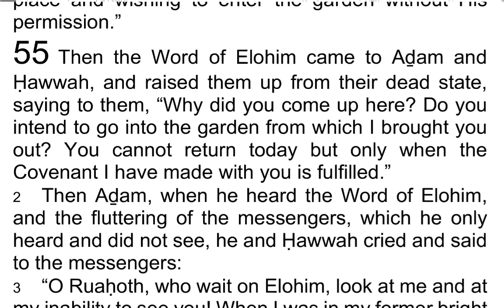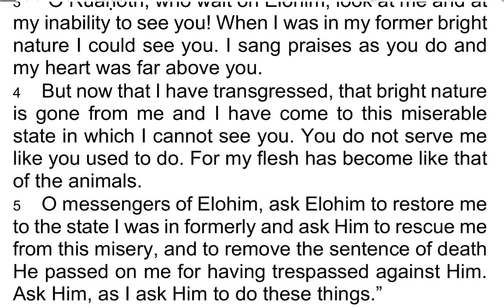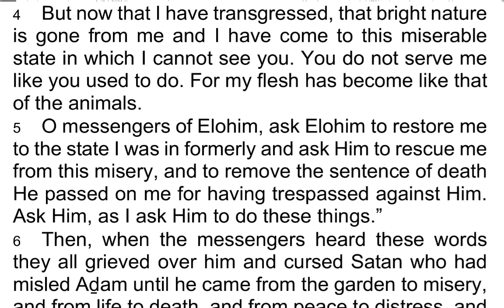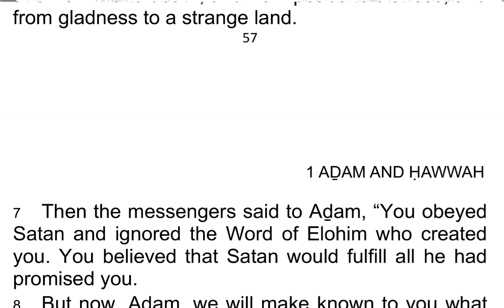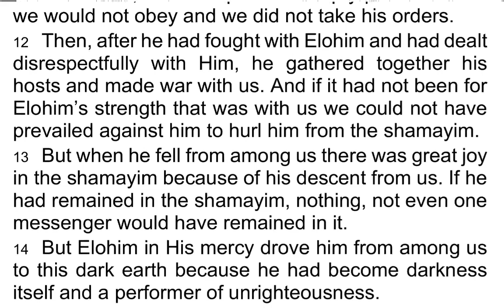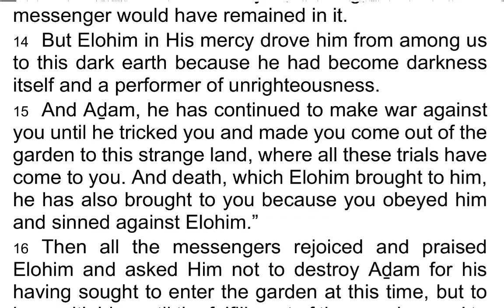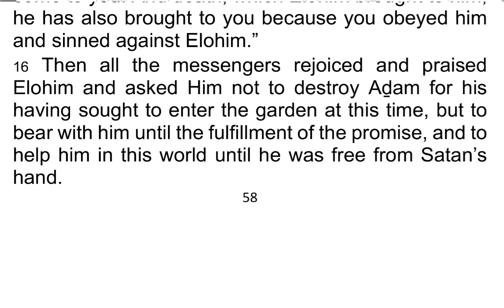The 1st Book of AḎAM & ḤAWWAH / Adam & Eve 55 - I Read My Scriptures! ❤️ 📖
Today's Reading:
1 Then the Word of Elohim came to Aḏam and Ḥawwah, and raised them up from their dead state, saying to them, “Why did you come up here? Do you intend to go into the garden from which I brought you out? You cannot return today but only when the Covenant I have made with you is fulfilled.”

2 Then Aḏam, when he heard the Word of Elohim, and the fluttering of the messengers, which he only heard and did not see, he and Ḥawwah cried and said to the messengers:

3 “O Ruaḥoth, who wait on Elohim, look at me and at my inability to see you! When I was in my former bright nature I could see you. I sang praises as you do and my heart was far above you.

4 But now that I have transgressed, that bright nature is gone from me and I have come to this miserable state in which I cannot see you. You do not serve me like you used to do. For my flesh has become like that of the animals.

5 O messengers of Elohim, ask Elohim to restore me to the state I was in formerly and ask him to rescue me from this misery, and to remove the sentence of death He passed on me for having trespassed against Him. Ask Him, as I ask Him to do these things.”

6 Then, when the messengers heard these words they all grieved over him and cursed Satan who had misled Aḏam until he came from the garden to misery, and from life to death, and from peace to distress, and from gladness to a strange land.

7 Then the messengers said to Aḏam, “You obeyed Satan and ignored the Word of Elohim who created you. You believed that Satan would fulfill all he had promised you.

8 But now, Aḏam, we will make known to you what came over us though him, before his fall from the shamayim.

9 He gathered together his hosts and deceived them, promising to give them a great reign, a divine nature, and other promises he made them.

10 His hosts believed that his word was true, so they followed him, and renounced the glory of Elohim.

11 He then ordered us, and some obeyed and under his command, and accepted his empty promises. But we would not obey and we did not take his orders.

12 Then, after he had fought with Elohim and had dealt disrespectfully with Him, he gathered together his hosts and made war with us. And if it had not been for Elohim’s strength that was with us we could not have prevailed against him to hurl him from the shamayim.

13 But when he fell from among us there was great joy in the shamayim because of his descent from us. If he had remained in the shamayim, nothing, not even one messenger would have remained in it.

14 But Elohim in His mercy drove him from among us to this dark earth because he had become darkness itself and a performer of unrighteousness.

15 And Aḏam, he has continued to make war against you until he tricked you and made you come out of the garden to this strange land, where all these trials have come to you. And death, which Elohim brought to him, he has also brought to you because you obeyed him and sinned against Elohim.”

16 Then all the messengers rejoiced and praised Elohim and asked Him not to destroy Aḏam for his having sought to enter the garden at this time, but to bear with him until the fulfillment of the promise, and to help him in this world until he was free from Satan’s hand.